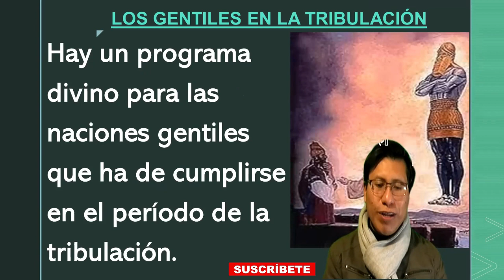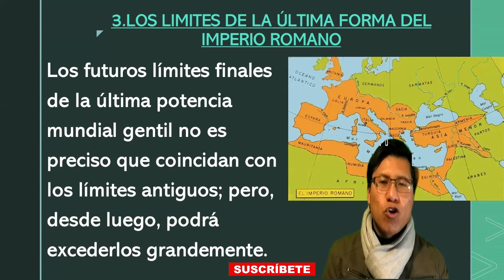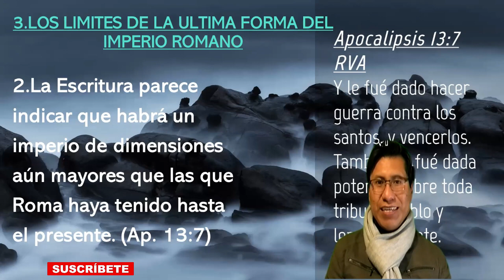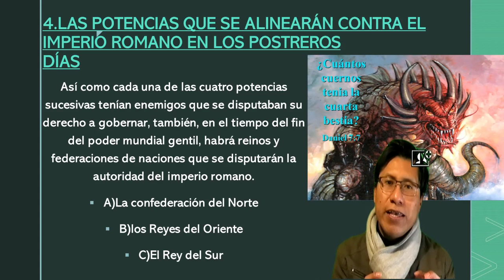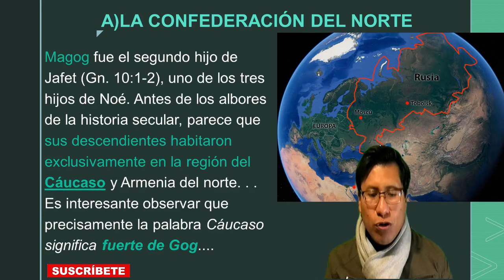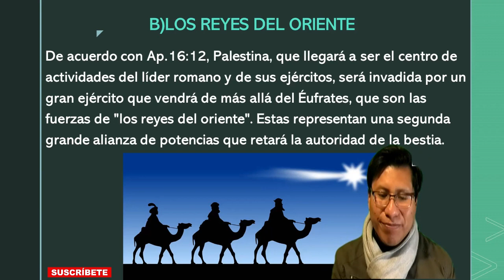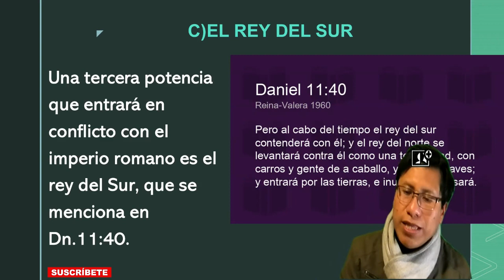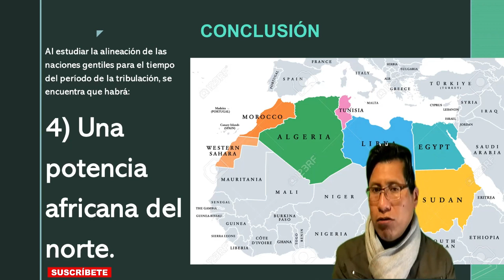Los Gentiles en la Tribulación.Parte II. Escatología. Lección N° 19. D. Pentecost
Esta es la Segunda Parte del vídeo anterior. Se describen las confederaciones o coalisiones de países en el futuro. Quiénes al final querrán pelear contra aquel que monta el caballo blanco...